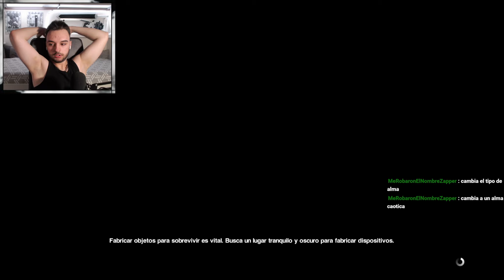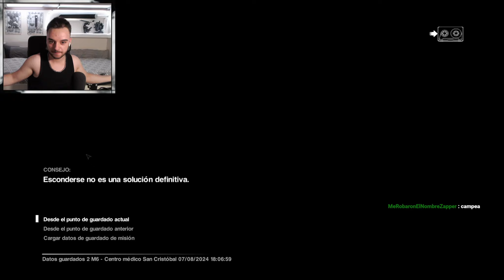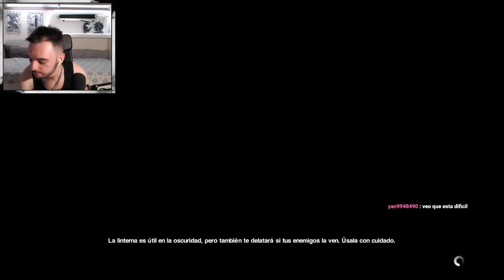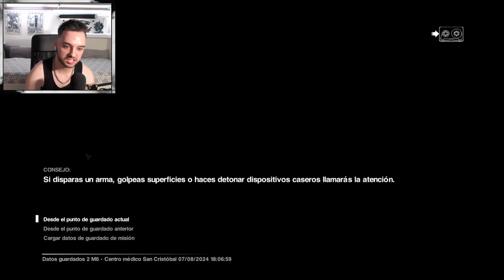Es DEMASIADO DIFÍCIL ESCAPAR de este alien / #2 ALIEN ISOLATION